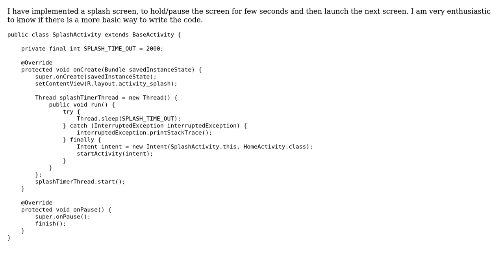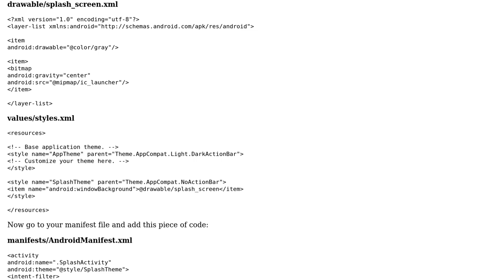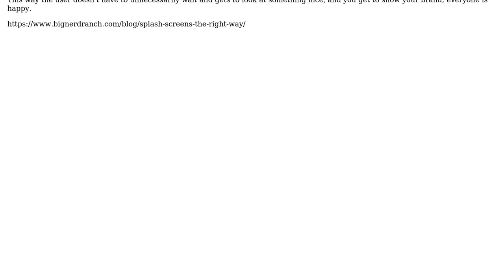Code Review: Android splash screen (2 Solutions!!)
Code Review: Android splash screen

With thanks & praise to God, and with thanks to the many people who have made this project possible! | Content (except music & images) licensed under CC BY-SA | Music | Images & others | With thanks to user VIRAG user Mekon user Marcola Carr user Jamal user 200_success and the Stack Exchange Network Trademarks are property of their respective owners. You are responsible for your own actions.